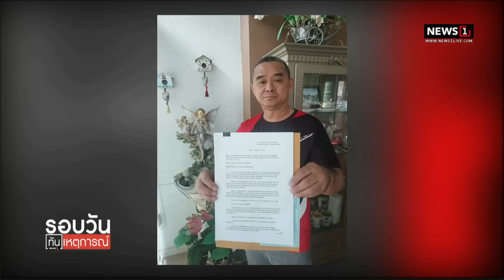ส่งหลักฐานเพิ่ม! สอบ พิธา ปมหนังสือ 4 เล่ม : รอบวันทันเหตุการณ์ 12.00 น./ วันที่ 9 ก.ค.66